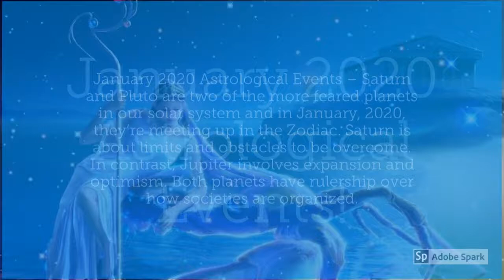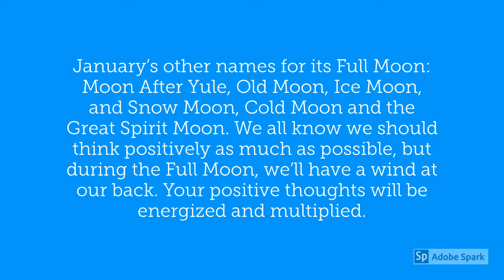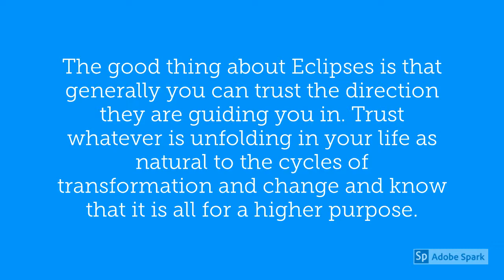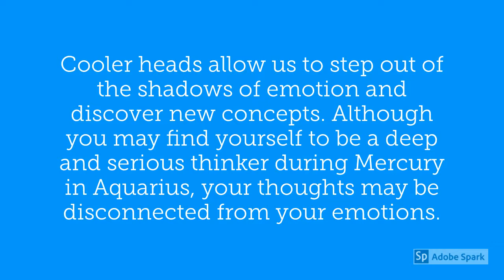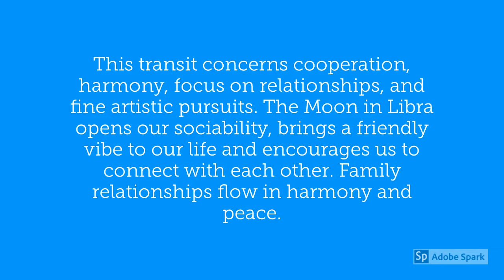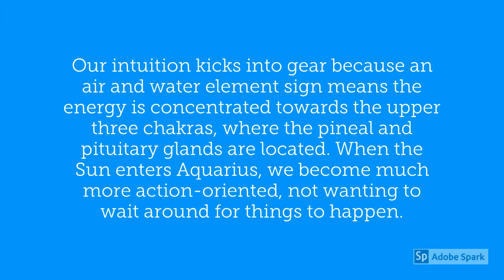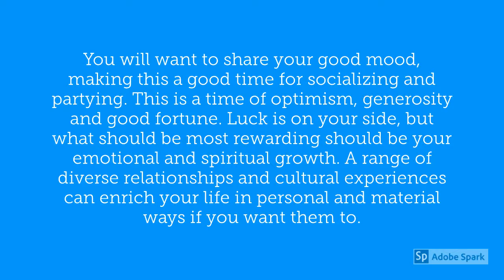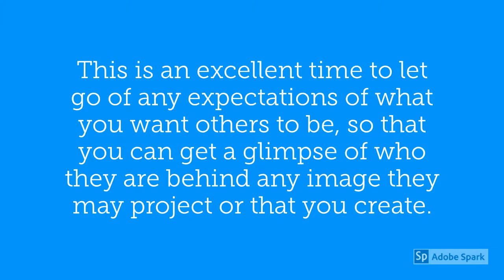January 2020 Astrological Events